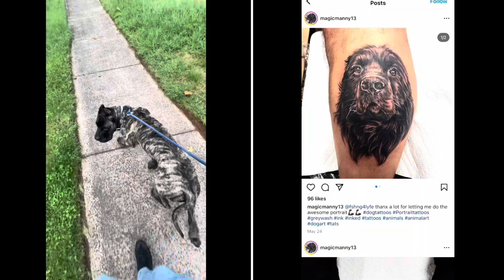Dominant & Destructive Doberman Adoption Drama | Titus 4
Please do not email for free advice. If you can’t afford the affordable training investment then invest your time and research on this channel, google etc.